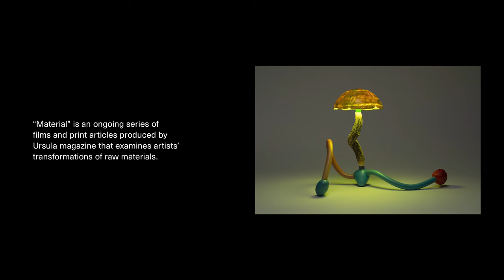Mika Rottenberg: Plastic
For the fifth film in our Material series, which examines artists’ transformations of raw materials, Mika Rottenberg takes us into her upstate New York studio, where she gives new meaning and shape to plastic, which she describes as ‘trapped ancient sunlight that cannot decompose and grow back into the system.’ For a new series of works, Rottenberg uses discarded plastics from housing complexes in Harlem, gathered and repurposed by the Inner City Green Team, a community organization.

Mika Rottenberg is an artist whose work combines film, architectural installation and sculpture to explore ideas of labor and the production of value in a hyper-capitalist world. Using traditions of both cinema and sculpture, Rottenberg connects seemingly disparate places and things to create elaborate, subversive visual narratives. Weaving together fact and fiction, she highlights the inherent beauty and absurdity of our contemporary existence.

Directed by Oresti Tsonopoulos

Hauser & Wirth is an international contemporary and modern art gallery with spaces in Zurich, London, Somerset, New York, Los Angeles, Hong Kong, Gstaad, St. Moritz, Monaco, Menorca and Paris.

MB01BOHOJLMDJ3C